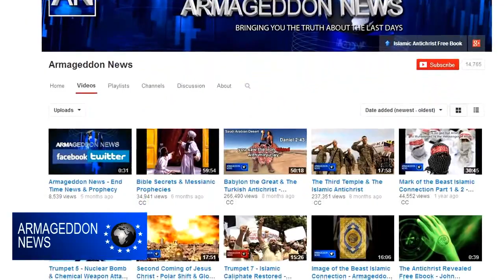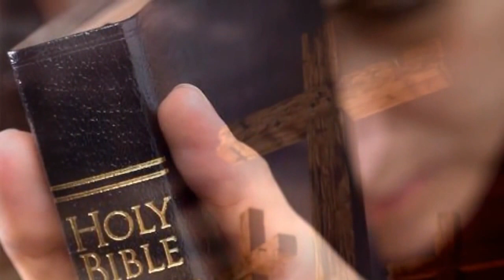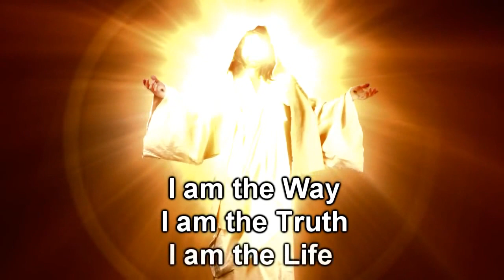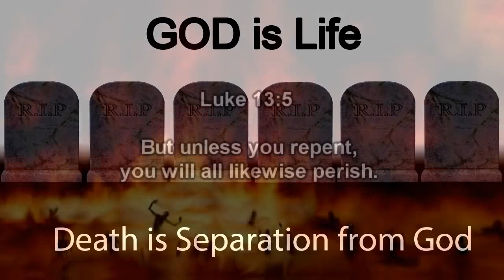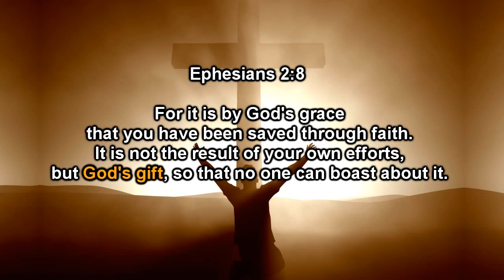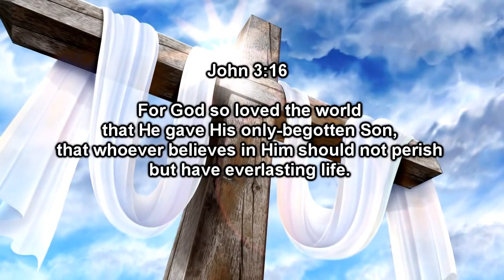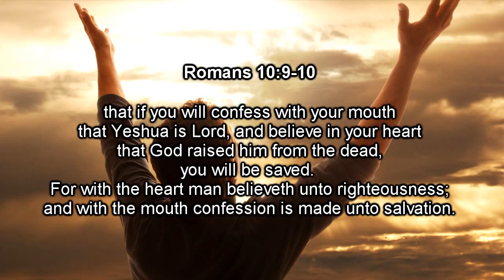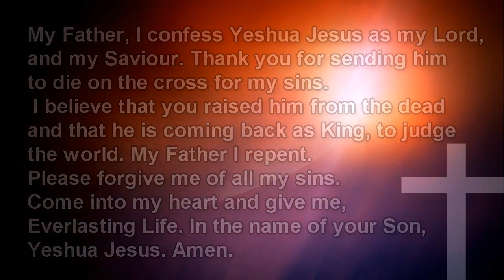O Reino de Deus e a Nova Jerusalém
O Reino de Deus e a Nova Jerusalém descritos em Apocalipse e como chegarmos até lá.